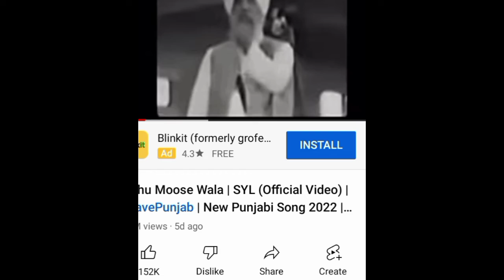सरकार की शिकायत पर Youtube से हटा Sidhu Moose Wala का new song 'SYL', फैंस कर रहे हैं जमकर विरोध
siddu moosewala केस में गैंगस्टर लॉरेस विश्नोई ने कबूला अपना गुनाह 🔴 Live रिकॉडिंग सुनिए

The song 'Satluj-Yamuna Link' (SYL) that was released after the murder of Punjabi singer Sidhu Moose Wala has been removed from YouTube on Sunday, 26 June. It was released on June 23 and viewed by millions of people on YouTube. In this song, Sidhu talked on many important issues of Punjab including SYL. Owing to the same, the song also became a topic of political discussion. Watch the video to know more.

the last ride song sidhu moose wala,